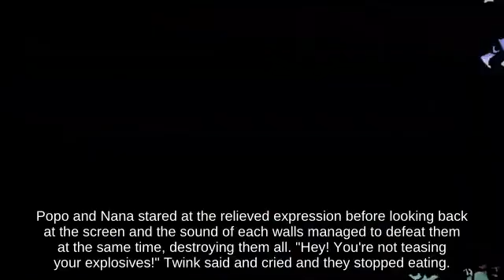Dair Ness near Reset Bomb Forest 🥗🏊‍♀️ picking up Bonsly | Wii👨‍🎓